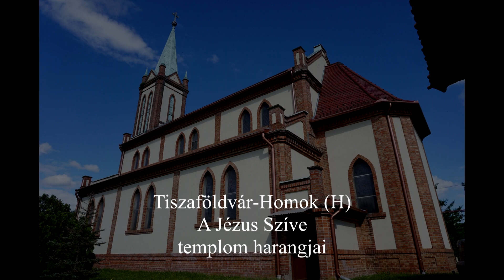Tiszaföldvár-Homok (H) - A Jézus Szíve templom harangjai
Tiszaföldvár város Jász-Nagykun-Szolnok vármegyében, a Tiszazug északi részén. A homoki részen álló Katolikus templom tornyában 2 igen kisméretű harang lakik. Egyenes jármon függenek, nyelvük le van kötve. A felvétel a rossz fényviszonyok miatt nem lett kifogástalan.

Harangok:

1. Nagyharang
Tömeg: 70kg
Alsó átmérő: kb. 45cm
Hang: gisz''
Öntötte: Szivattyú és Gépgyár RT. (Walser Ferenc), Budapest, 1906

2. Lélekharang
Tömeg: 30kg
Alsó átmérő: kb. 38cm
Hang: h''
Öntötte: Föhr Károly, Pozsony, 1884

Köszönet Kovácsik Antal Plébániaszervező Úrnak az engedélyért!